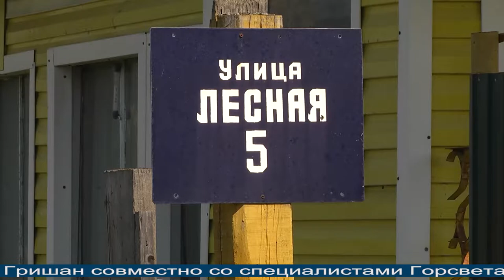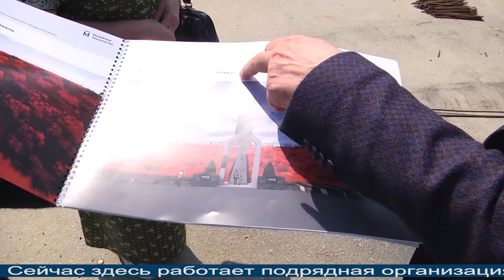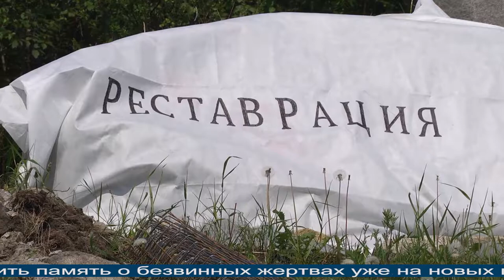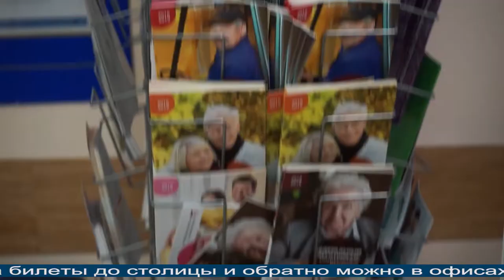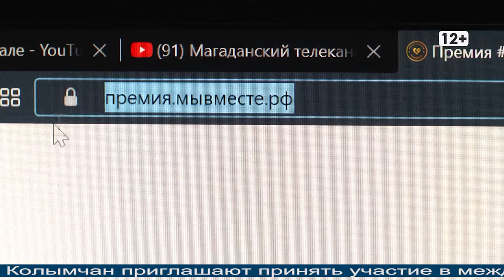Магаданское время 30 06 2021